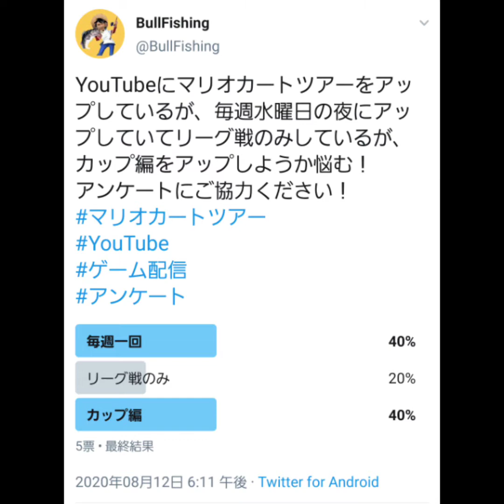MariokarTour！part93！キングテレサカップ編！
マリオカートツアーが配信中！
マリオカートツアー
宜しくお願いします！